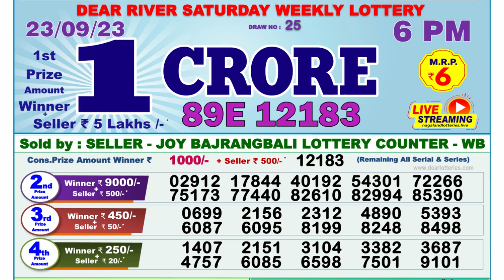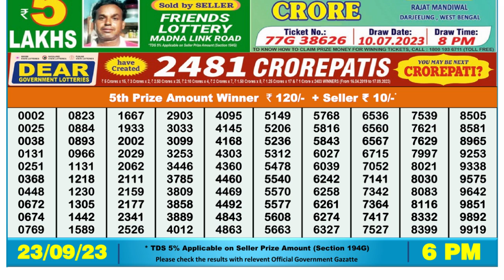🔴Dear Lottery Sambad Live 6pm today 23.09.23 Nagaland State Lottery Result